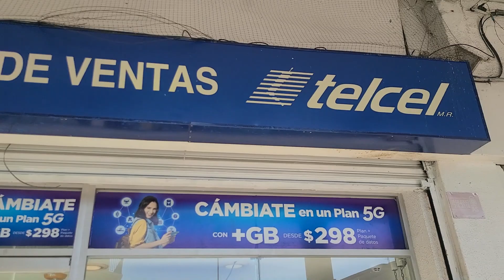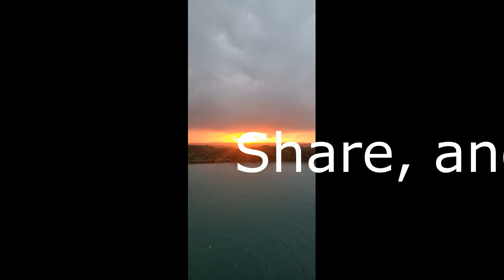Acapulco Port Arrival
Arrive into the beautiful city of Acapulco Mexico on the Norwegian Bliss in February 2024.
Information is provided on easy location to purchase a sim card for data and phone use while visiting the Mexican cities